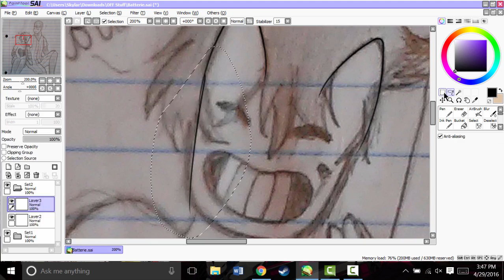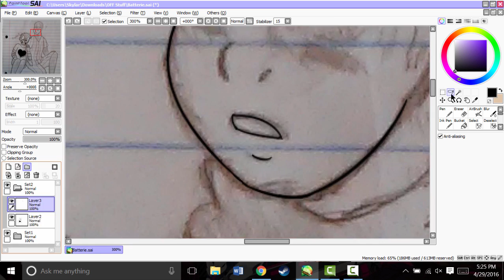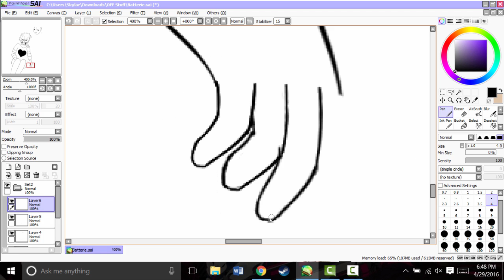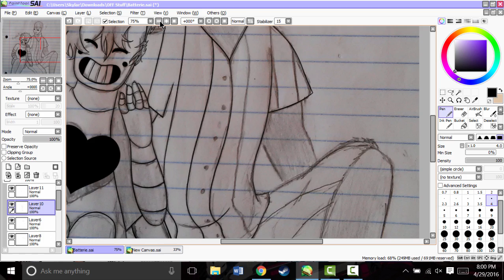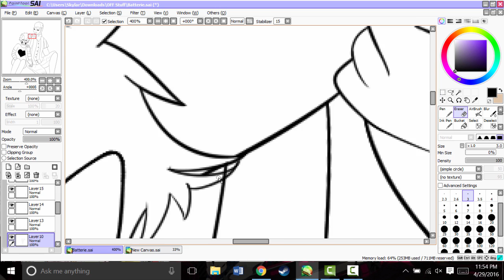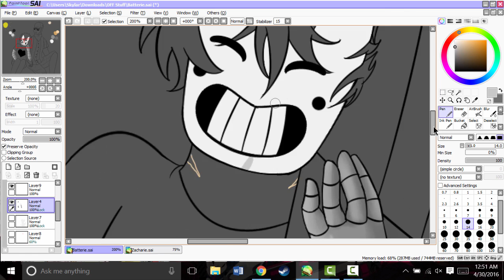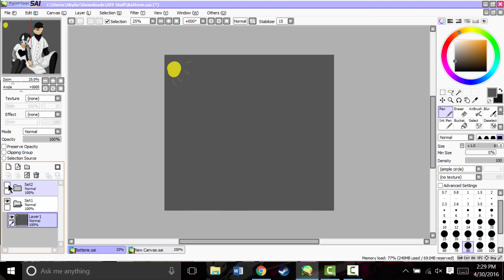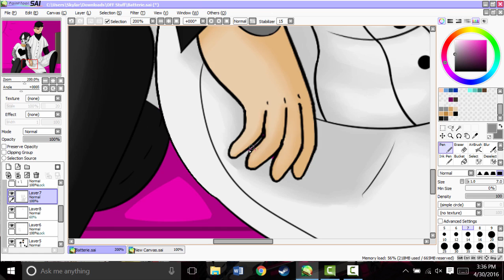Battarie (speedpaint)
Yeaaaaaa more OFF but this time its my OTP.
I love both of them so much.
Hope this one is the one is the one without the song repeat If it is I will reupload it.

Stay by Suzie Mcneil
Perfect Two by Auburn
Perfect Scene by Mercy Mercedes
Ten Feet Tall (Elephante Remix)
Drop Pop Candy (instrumental)

Program- Camtasia Studio